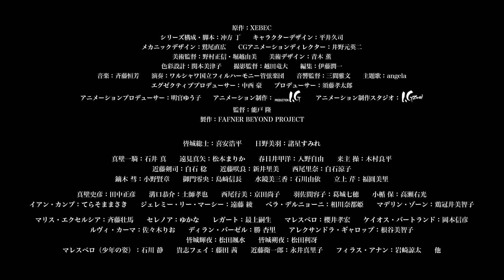WEBラジオ「蒼穹のファフナー THE BEYOND」 #13 ✨一騎生誕祭スペシャル✨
出演者：真壁一騎役・石井 真さん
ゲスト​：皆城総士役・喜安浩平さん

【蒼穹のファフナー THE BEYOND】
第十話「嵐、来たりて」第十一話「英雄、二人」第十二話「蒼穹の彼方」
2021年11月5日(金)劇場先行上映開始！
十話、第十一話、第十二話PV公開中！

‹STAFF›
原作：XEBEC
シリーズ構成：冲方丁
キャラクターデザイン：平井久司
メカニックデザイン：鷲尾直広
CGアニメーションディレクター：井野元英二
美術監督：野村正信・堀越由美
美術デザイン：青木薫
色彩設計：関本美津子
撮影監督：越田竜大
編集：伊藤潤一
演奏：ワルシャワ国立フィルハーモニー管弦楽団
音響監督：三間雅文
主題歌：angela
エグゼクティブプロデューサー：中西豪
プロデューサー：須藤孝太郎
アニメーションプロデューサー：明官ゆう子
アニメーション制作：Production I.G
アニメーション制作スタジオ：I.Gzwei
監督：能戸 隆
製作：FAFNER BEYOND PROJECT

‹CAST›
皆城総士：喜安浩平
日野美羽：諸星すみれ
真壁一騎：石井 真
遠見真矢：松本まりか
春日井甲洋：入野自由
来主 操：木村良平
近藤剣司：白石 稔
西尾里奈：白石涼子
鏑木 彗：小野賢章
御門零央：島﨑信長
水鏡美三香：石川由依
マリス・エクセルシア：斉藤壮馬　ほか

‹Blu-ray&DVD›
「蒼穹のファフナー THE BEYOND３」
発売日：2021年2月24日
品番：[BD] KIZX-423～5　[DVD] KIZB-306～8
価格：￥8,800＋税
仕様：DISC3枚組（BD or DVD2枚+CD1枚）／ブックレット／外箱トールケース仕様

収録内容：
☆DISC1 (BD or DVD)
第七話「帰らぬ人となりて」、第八話「遺されしを伝え」、第九話「第二次L計画」
【映像特典】
第七話ノンテロップエンディング（2.0ch/3.1ch）
第二弾ノンテロップオープニング（2.0ch/3.1ch）
第八話、第九話ノンテロップエンディング（2.0ch/3.1ch）
第三部 特報
第二巻パッケージ用15秒SPOT ～史彦 OP ver.～/～史彦 ED ver.～（発売前／発売後）
☆DISC2 (BD or DVD)
【映像特典】
映像特典：蒼穹のファフナー THE BEYOND 総士生誕祭2019
☆DISC3 (CD）
「蒼穹のファフナー THE BEYOND」エンディングテーマ「夜明け待ちのバラード / angela」

©XEBEC・FAFNER BEYOND PROJECT